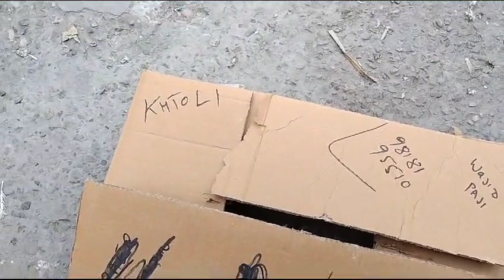safe all india delivery shivam bhai ki full video daklo sara praa puri vaddia delivery krda